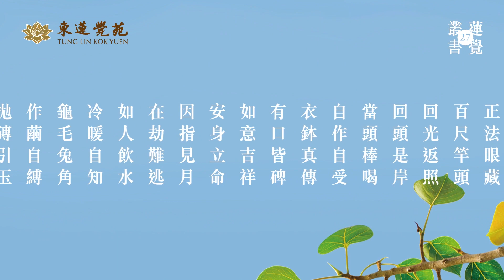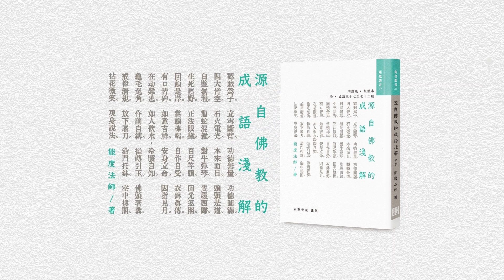源自佛教的成語「頭頭是道」: 智悟法師講解和開示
今集「源自佛教的成語」是「 頭頭是道 」。智悟法師 為大家講解。

「頭頭是道」常用來稱讚說話有條理的人。它原是佛教用詞，指開悟之人的日常生活皆與佛道融合，每一頭皆是道。今集「成語分享」智悟法師將引用這個成語，提醒大家如何在生活細節中，表現出處處佛道。

蒙 東蓮覺苑 允許 佛門網 上載和發布，謹此致謝。